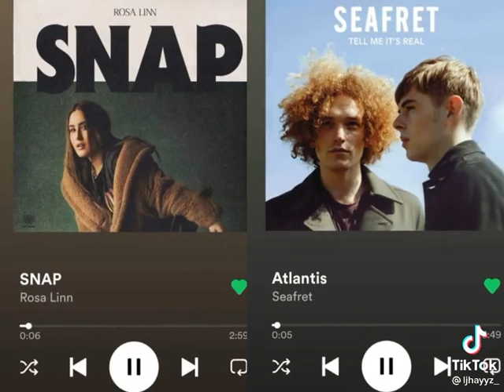Snap X Atlantis